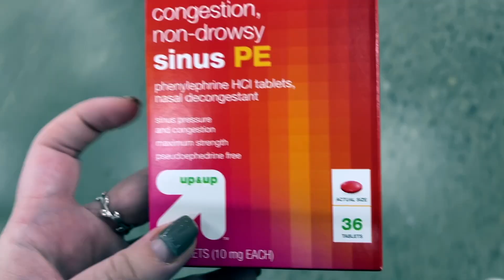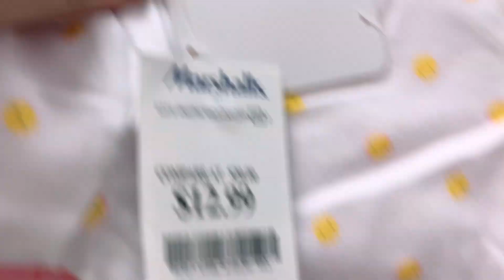VLOG: RUN ERRANDS WITH ME | target, costco, marshalls, + groceries!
let's run errands together because it's always more fun to run errands with a friend! we're running to costco, target, marshalls, grabbing groceries + getting lunch!

xo. Kyana